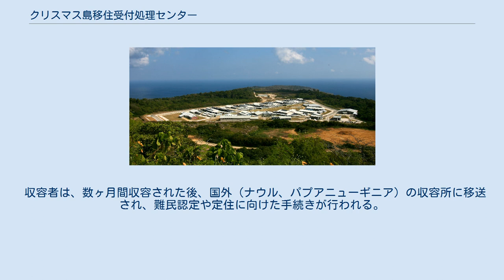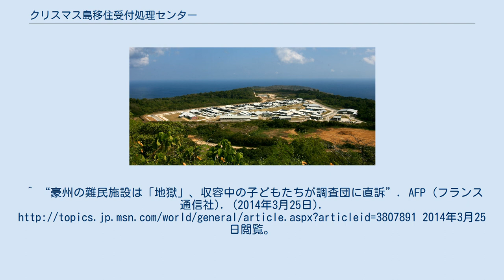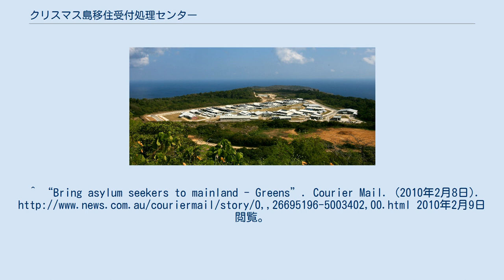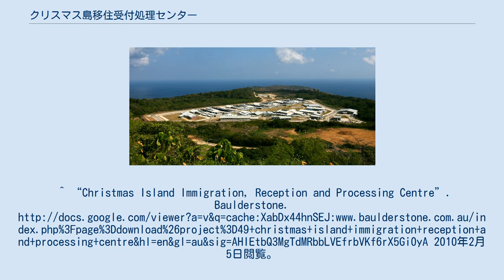クリスマス島移住受付処理センター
センター全景 クリスマス島移住受付処理センター（Christmas Island Immigration Reception and Processing Centre, Christmas Island Immigration Detention Centre：クリスマス島移住者収容所）は、インド洋のクリスマス島に位置するオーストラリアの移住者収容所。
 2001年にクリスマス島付近で発生したタンパ号事件を契機に、島のリン鉱石採掘跡地に建設された。
以後、オーストラリアが引き受けざるを得なくなった難民の一時的な収容施設として機能している。
 収容者は、数ヶ月間収容された後、国外（ナウル、パプアニューギニア）の収容所に移送され、難民認定や定住に向けた手続きが行われる。
^ “難民船、クリスマス島へ=豪州、インドネシアに譲歩”. 時事通信社. (2013年11月9日). 2013年11月10日閲覧。
^ “豪州の難民施設は「地獄」、収容中の子どもたちが調査団に直訴”. AFP (フランス通信社). (2014年3月25日). 2014年3月25日閲覧。
^ a b “Department of Immigration sends 184 asylum-seekers to Darwin”. Paige Taylor (The Australian). (2010年4月20日). 2010年4月20日閲覧。
^ “Bring asylum seekers to mainland - Greens”. Courier Mail. (2010年2月8日). 2010年2月9日閲覧。
^ “Christmas Island Immigration, Reception and Processing Centre”. Baulderstone. 2010年2月5日閲覧。